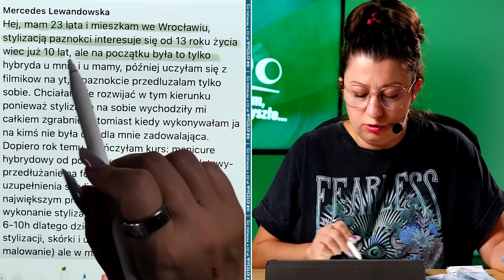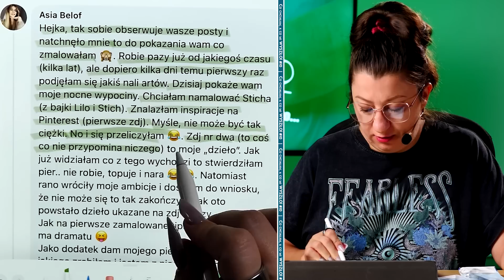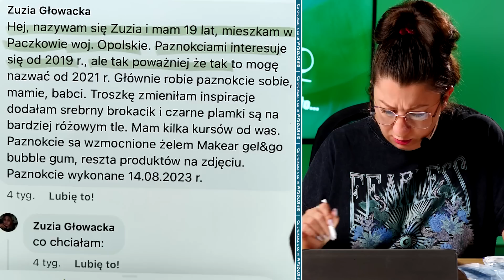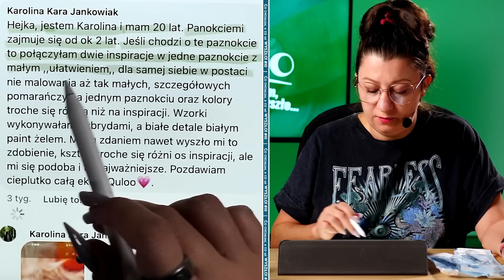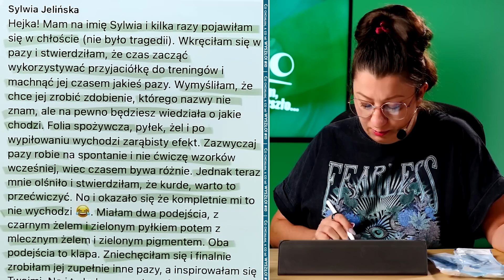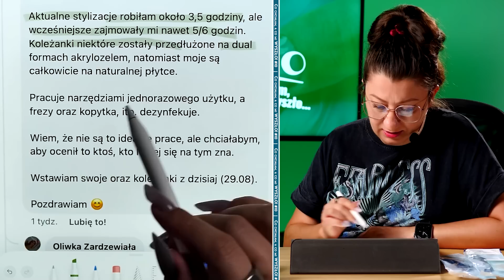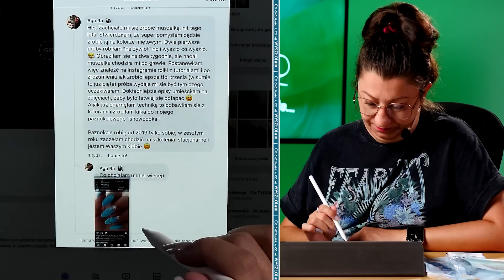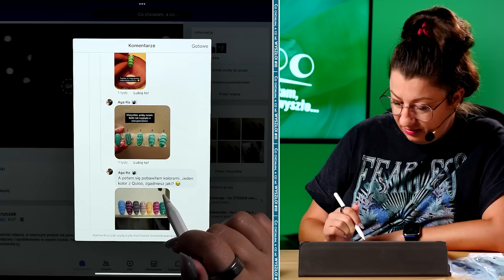Co chciałam, a co mi WYSZŁO! Wytrwałość = EFEKT! [CMW] #10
Seria "Co chciałam, a co mi wyszło!" zabierze nas w fascynujący świat stylizacji paznokci, gdzie różni pasjonaci dzielą się swoimi doświadczeniami. W odcinku tym poznamy historię Karoliny, która podjęła wyzwanie odtworzenia inspirującego zdobienia z folią spożywczą i pyłkiem żelowym. Choć to nie było łatwe, efekt końcowy jest zaskakujący! Czekajcie na więcej niespodzianek i inspiracji w tej niezwykłej serii.

✅ PDF - Po czym poznać, że paznokieć jest prawidłowo wypiłowany?

✅ PDF - Mapa Grubości Paznokcia - czyli ile powinien mieć grubości zbudowany i wypiłowany paznokieć

🎥 Chcesz...